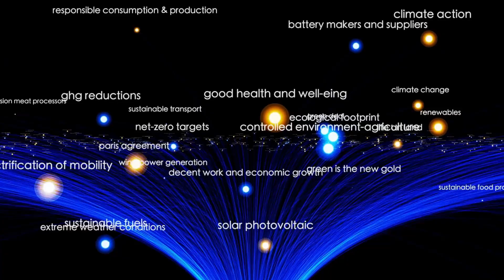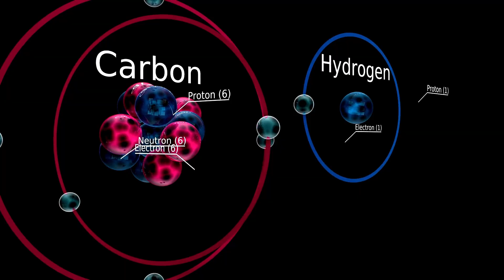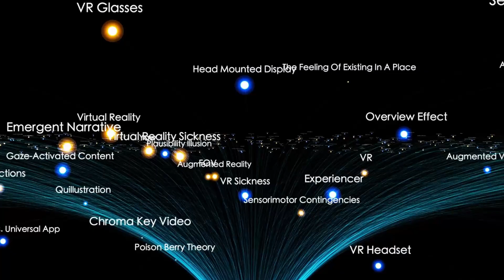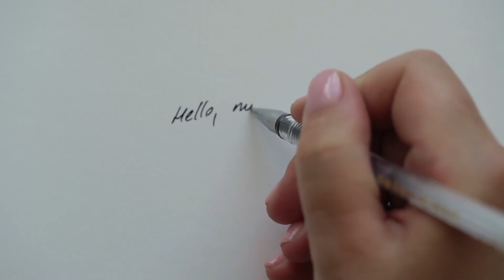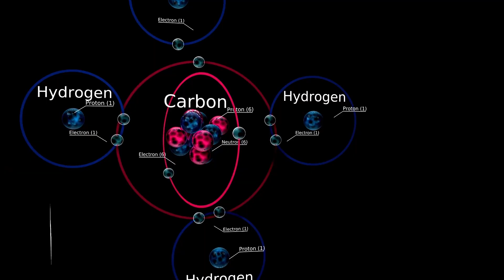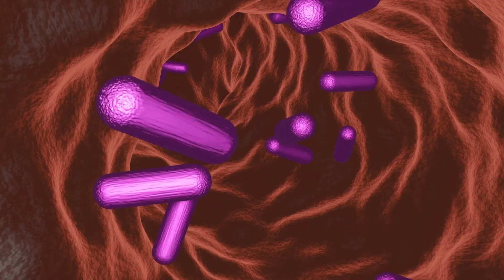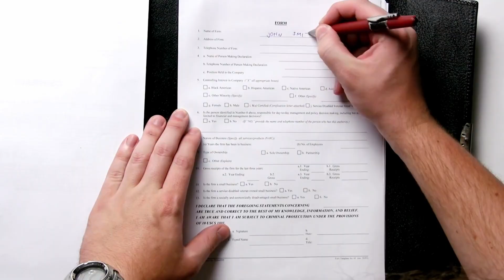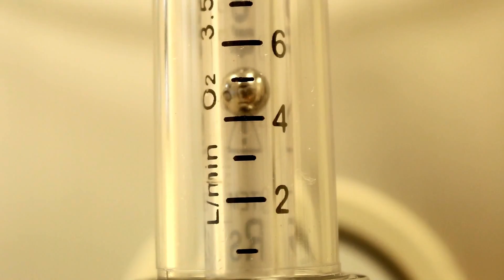3IATLAS Just SENT a SIGNAL to Mars – And It ANSWERED Back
3I/ATLAS Just SENT a SIGNAL to Mars – And It ANSWERED Back